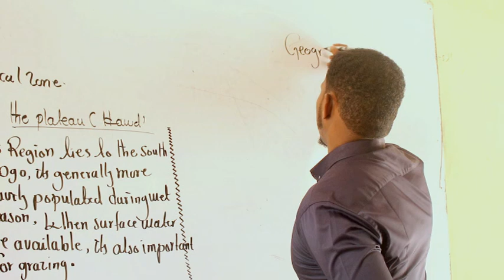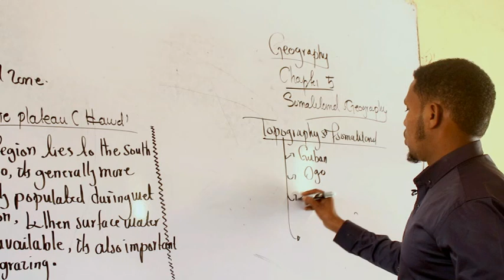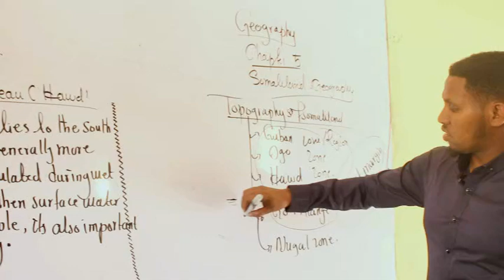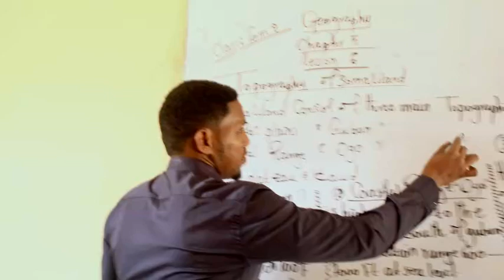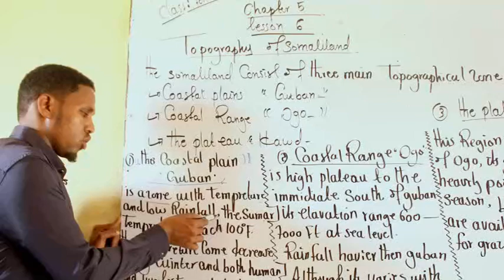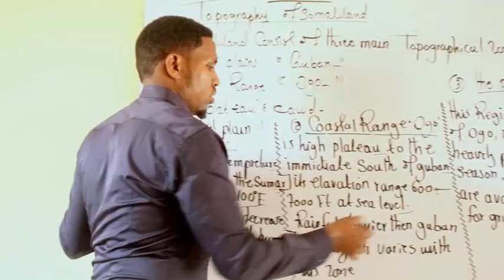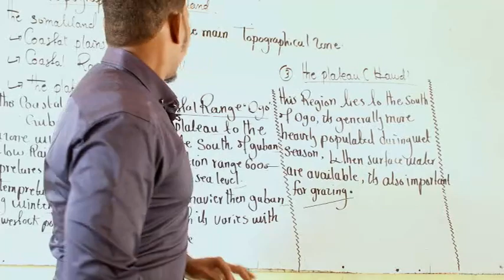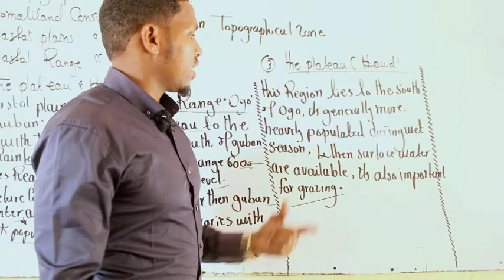FORM 2 / GEOGRAPHY/ CH5 / TOPOGRAPHY OF SOMALILAND / LESSON 5 / LECTURER: MOHAMED MUHUMED (KB)